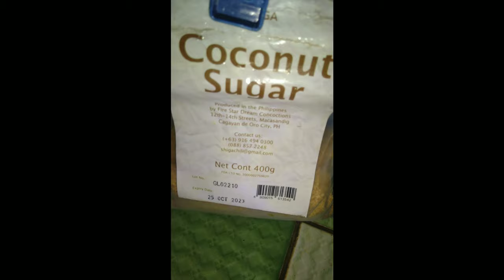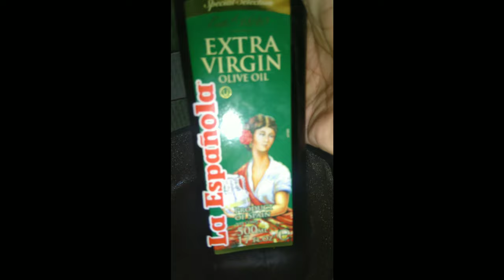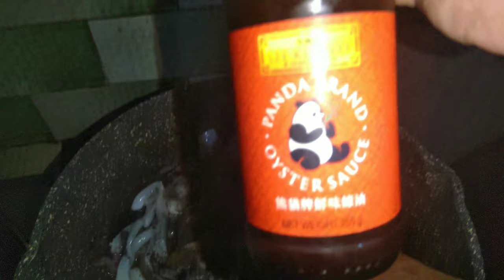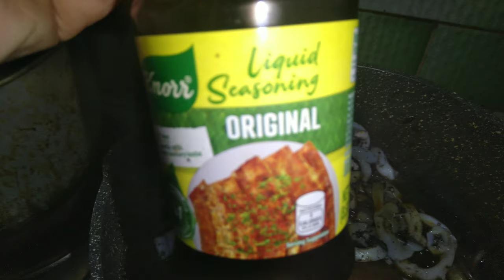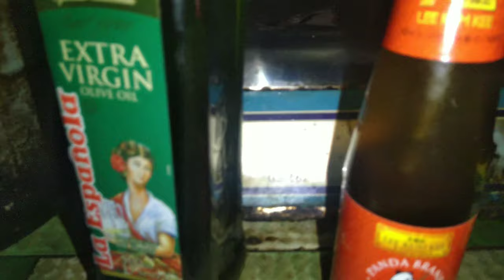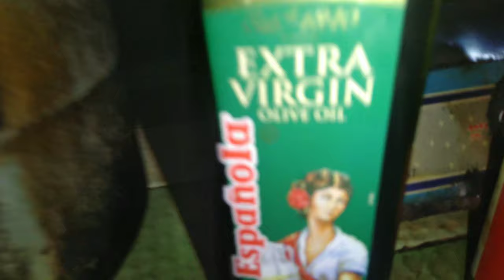Adobong pusit lumot hot spicy subrang sarap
adobo pusit recipe